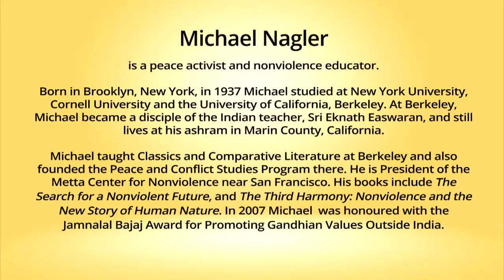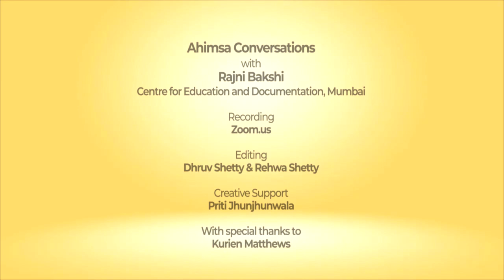Snippets: Ahimsa Conversation # 38 Michael Nagler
In the exhaustive media coverage of the United States’ Presidential election, the American Shanti Sena (Peace Army) network hardly got a mention. That is because violence prevention is generally  under-reported. Michael Nagler, veteran peace activist and educator, talks about what energizes grassroots efforts that make peace by de-escalating tensions and preventing violence. From the legacy of his guru Sri Eknath Easwaran to the work of groups like Nonviolent Peaceforce, Michael explains how a new story of human nature is taking shape and why nonviolence is the natural destiny of our species. He also talks about his new documentary ‘The Third Harmony: Nonviolence and the New Story of Human Nature’.